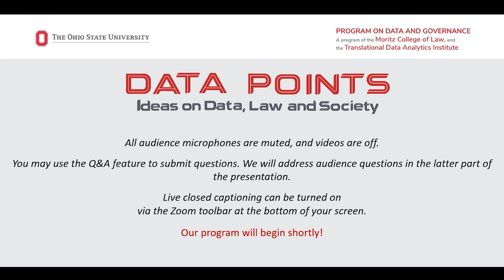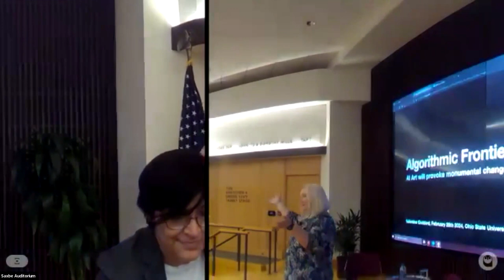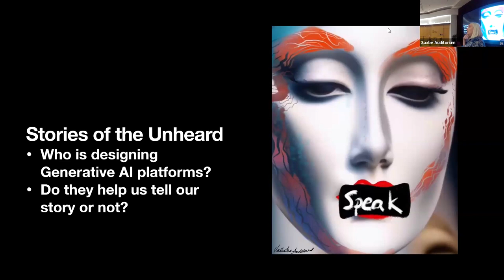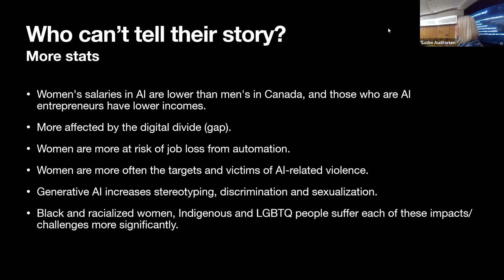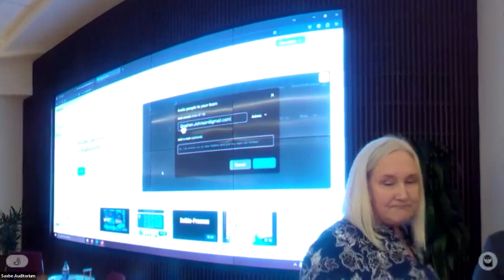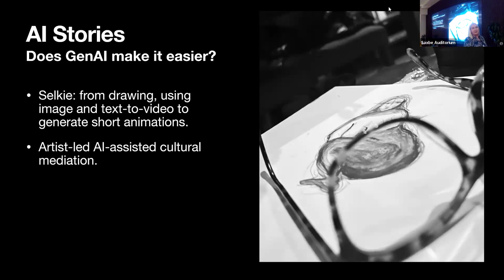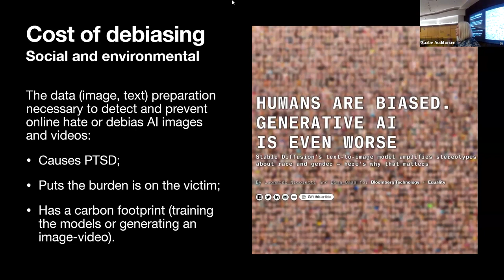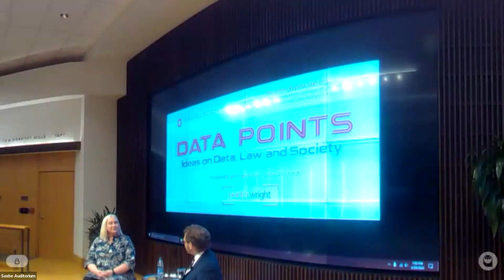Data Points Lecture Art and AI: Artists at the crossroads of cultural, social & technological change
Generative AI is impacting different art forms from an ethical, social, legal, and economic perspective. Art, on the other hand, has been an outlet and a tool to respond to the issues of bias and representation in AI. In this lecture, Valentine Goddard will offer a comprehensive view of the evolving landscape at the intersection of art and AI. She will also share her recommendations for an AI development and governance that protects the value of art and culture by putting artists at the center of the conversation.

Featuring Valentine Goddard, Member of the Advisory Council on Artificial Intelligence of Canada, United Nations AI and Data Policy and Governance Expert, Founder and Executive Director, AI Impact Alliance.